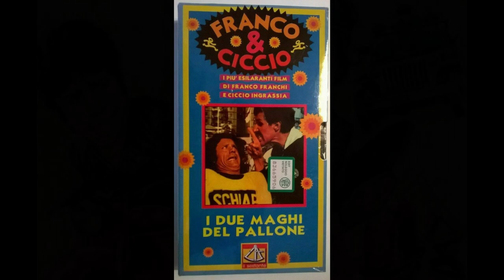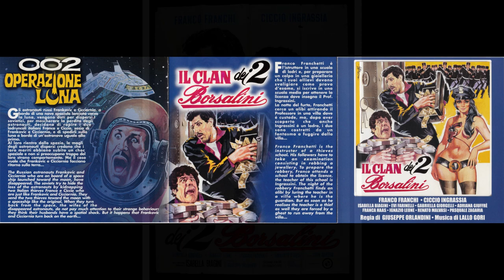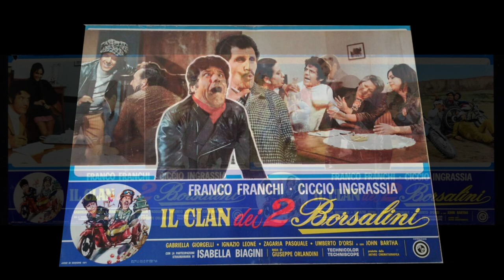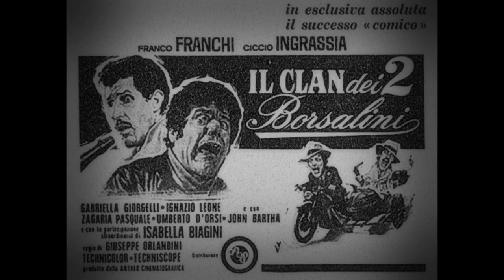Lallo Gori – Il Clan dei due Borsalini Seq 16